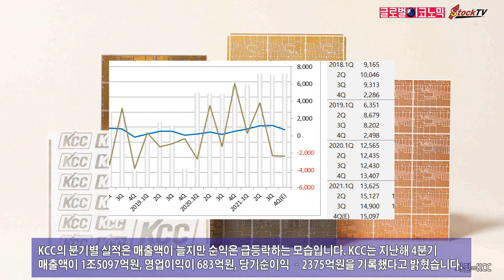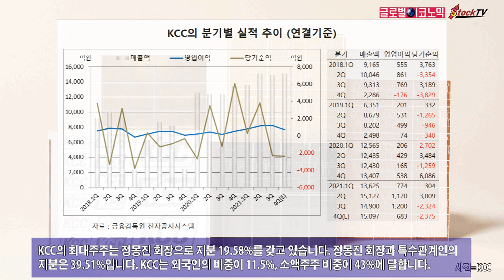KCC, 주가 21% 급락…무슨 일이?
KCC는 지난해 4분기 매출액과 영업이익이 증가했지만 당기순이익은 급락했습니다. 삼성물산 등 보유주식의 시가 하락에 따른 공정가치 측정에서 금융자산 평가손실이 대거 발생했습니다.